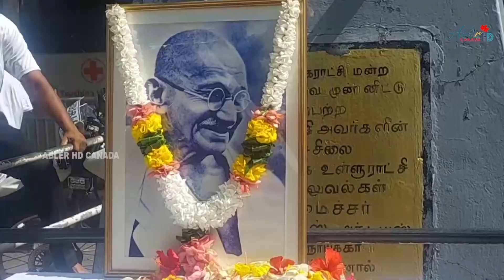மகாத்மா காந்தியின் 155 வது பிறந்த நாள் கொண்டாட்ட நிகழ்வுகள்